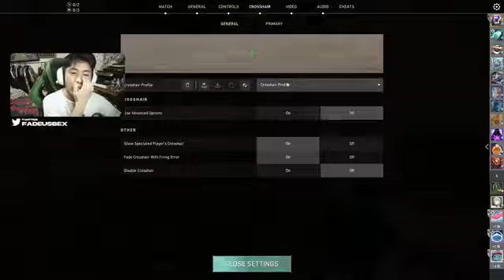Scrim with PPL